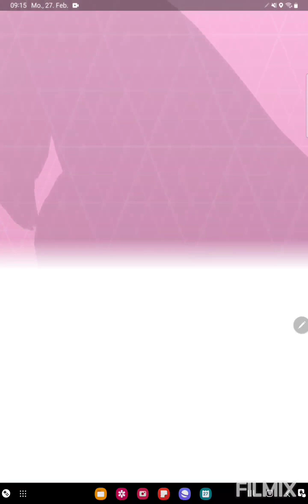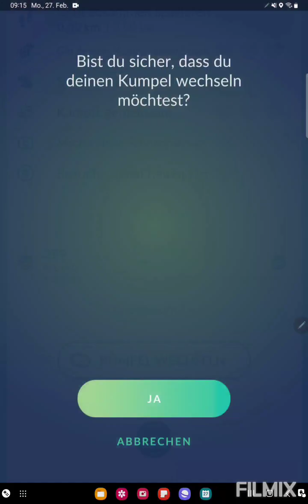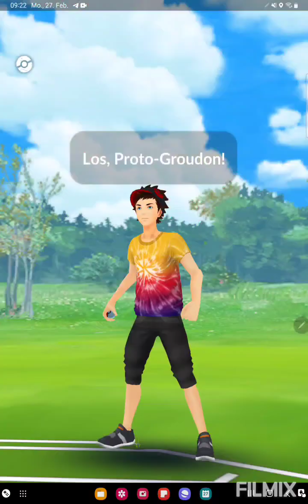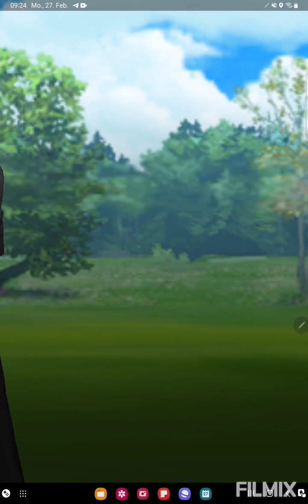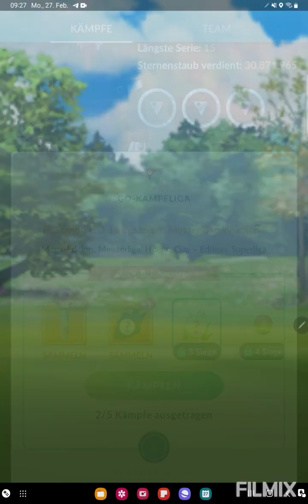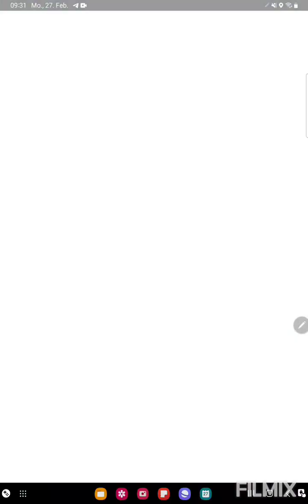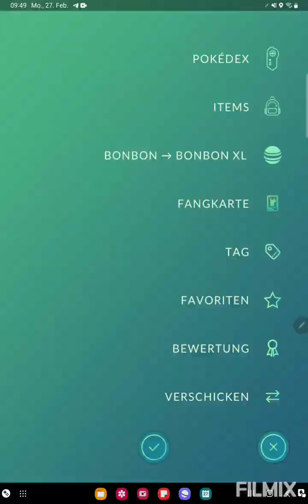Proto Groudon ist ein absolutes Biest🔥😨 Pokemon GO German/Deutsch